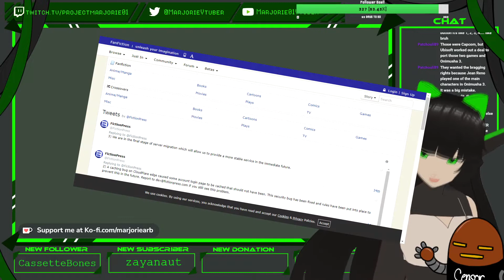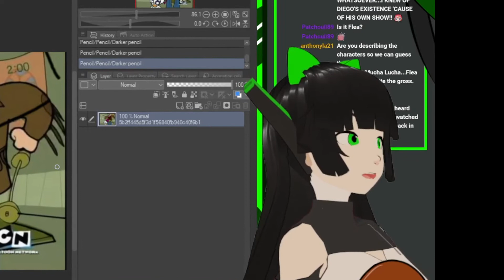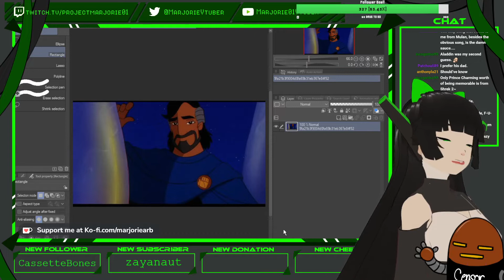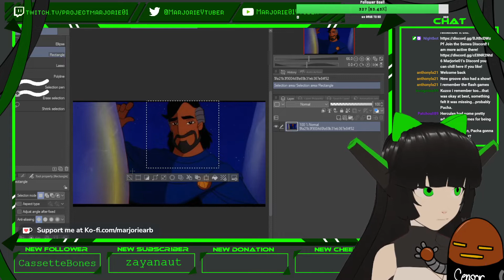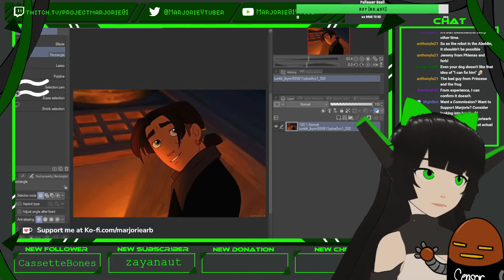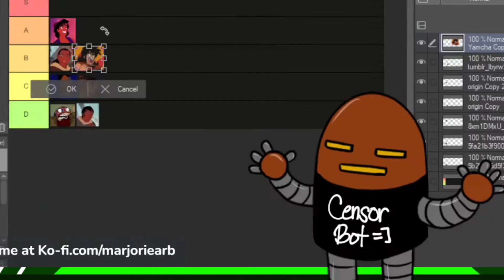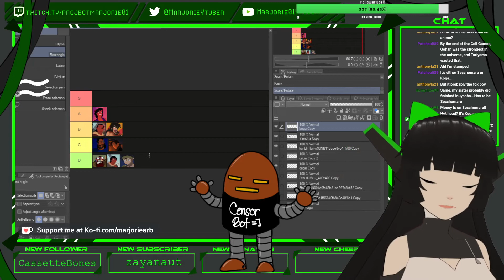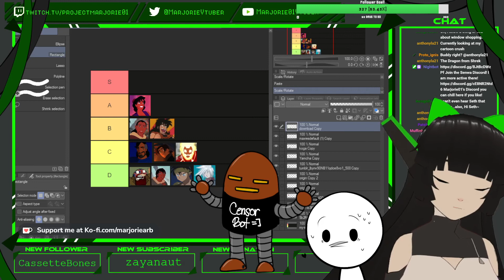Old Crush Tier List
A tier list of all my crushes growing up as a human child.

Hello! I am an android ENVtuber who is stuck in a facility with no recollection of why I was made. I play games, create robots and chill sometimes. =]

Marjorie01's Links:
Marjorie01's Twitter